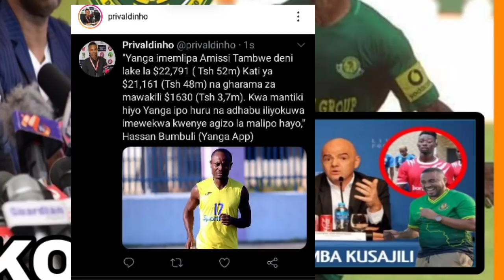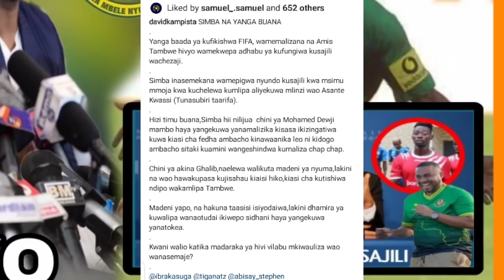Baada ya Simba kupewa Tamko zito la kulipa deni au Kufungiwa na FIFA Yanga nao waangukia kwa Tambwe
Saido NTIBAZONKIZA Atoa Tamko Zito Yanga afunguka kujiunga na Simba "mimi ni yanga" ni timu kubwa,,,
Breaking:Kiungo mshambuliaji Yanga NTIBAZONKIZA Aibukia Simba kama Morrison mkataba wake wafichuka
Saido NTIBAZONKIZA Apewa Onyo Kali na Viongozi wa Yanga, Kocha Mpya atema cheche amnyooshea mikono,,
Yanga watoa Tamko zito kwa kitendo cha NTIBAZONKIZA,Saido Out! "Yanga ni kubwa kuliko mchezaji" ondo
Video:Alicho fanya NTIBAZONKIZA kwa Mwambusi kocha wa Yanga afunguka bifu zito "utovu wa nidhamu",,,
Sikia kejeli za Manara baada ya ushindi wa Yanga vs Gwambina (3-1) 'LEO MGUMBA KAPATA MIMBA' fyoko,,Mambo kumi (10) yaliyo onekana katika ushindi wa Yanga 3-1 Gwambina Nchimbi wow! Ntibazonkiza amehar
Baada ya mechi zote za leo msimamo wa Ligi kuu ya Vodacom Tanzania (VPL) 20 April 20/2021
Baada ya mechi zote za leo msimamo wa Ligi kuu ya Vodacom Tanzania (VPL) 18 April 20/2021
Baada ya mechi zote za leo msimamo wa Ligi kuu ya Vodacom Tanzania (VPL) 17 April 20/2021
Baada ya mechi zote za leo msimamo wa Ligi kuu ya Vodacom Tanzania (VPL) 10 April 20/2021
Yanga vs KMC 1-1 :VPL magoli yote Goli la Yacouba Yanga leo |full time Highlights
🔴LIVE:YANGA SC VS KMC FC VODACOM PRIMIER LEAGUE LEO (ROUND 24)
Kikosi cha kwanza YANGA leo dhidi ya KMC kwa mkapa,kikosi cha kikatili ushindi lazima Saido,Yacouba
Yanga mpya ya Mwambusi balaa,kuanza kazi leo SAIDO, Yacouba ndani Mastaa Yanga wawekewa Mil 20 Mezan
Yanga yapata PIGO ZITO wachezaji hawa kuikosa mechi ya kesho dhidi ya KMC kocha athibitisha
Kocha wa YANGA aahidi ushindi dhidi ya KMC VPL, afunguka mazito kesho kwetu ni fainali "tutashinda"
Kocha wa makipa Yanga awafanyisha mazoezi Metacha na Shikalo wamnyooshea mikono Tazama mazoezi
YANGA YATOA TAMKO ZITO KWA TFF ADHABU YA KUMFUNGIA MWAKALEBELA
Breaking:Uongozi wa YANGA watoa Tamko zito kuhusu maandamano ya kudai haki kwa TFF,waanika Mapya.
Mchezaji wa YANGA Haruna Niyonzima afunguka kustaafu soka Mapya yaibuka aitaja Timu hii.
Wachezaji wa YANGA wachekelea ujio wa Yusuph Manji, waitambia simba ya Mo, wanao mjua wafunguka
YUSUPH MANJI azua gumzo YANGA anarejea na mabillion ya pesa,Mapya yazid kuibuka huwezi amini.
Afisa mhamasishaji wa YANGA Antonio Nugaz amuumbua MANARA "unarembua  huyu dem mkali" amjibu kisomi
Kocha wa YANGA aunda vikosi vitatu hivi hapa! Wamedhamilia kuchua ubingwa waja na mbinu mpya,,,,
Baada ya YANGA kumtangaza kocha wa makipa kutoka Kenya MANARA awaumbua "Air chibonge" Yanga wana.
Shabiki wa YANGA Akili 5000 afichua siri   wanao ihujum Yanga na wapo Yanga,MANARA aomba CAG Jangwan
Yanga watangaza benchi la Ufundi (benchi la nchi Tano) hii ndo Yanga ya ubingwa tazama
Yanga kwa kocha huyu Kombe ni Lao "kocha mpya wa YANGA ni tishio AFRICA"  kutoka Urafansa afunguka
Yanga sc wamtangaza kocha mpya huwezi amini waanika CV zake zote ndani ya massa 24,MIGNE FROM FRANCE
Huyu ndie mrithi wa Cedric Kaze YANGA Sebastian Migne "kibari cha mzuia kocha mpya Yanga" Hubert?,,,
Boss wa kaizer Chiefs ya south Africa awafuata Mukoko Tonombe na Tuisila Kisinda YANGA, dili nono
Kazi imeanza Mwambusi abadili gia Yanga Kisa ubingwa Ligi kuu Bara,Sarpong,Fiston, Kisinda wanahusik
Wadhamini YANGA wamwaga mabillion wawili waongezeka "bill 43.8" waipindua Simba ya Mo (Dangote&Manj)
YANGA wafanya jambo lingine kubwa kuliko "wakufunzi wa mpira kutoka South Africa" wapo jangwani...
Yanga wafanya maamzi mazito katika usajili Straika kutoka DR CONGO David Molinga arejea Jangwani
Baada ya kikao kizito YANGA SC Watoa tamko zito Kuhusu  kocha mpya "fagio lapita watatu wabakia"
Wachezaji wakimataifa Mukoko Tonombe Niyonzima watimka YANGA Makamu mwenyekiti yanga athibitisha
Mifumo ya kocha mpya YANGA yavuja,yambeba Carlinhos Tuisila na Niyonzima,soka lake ni kushambulia